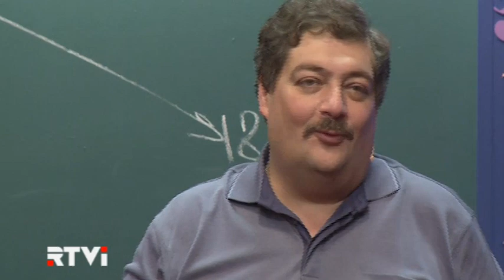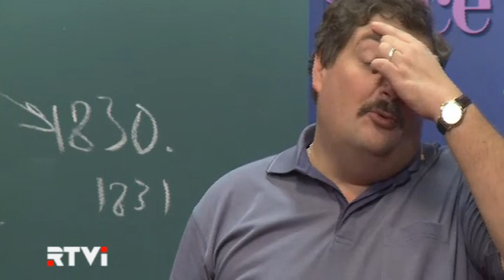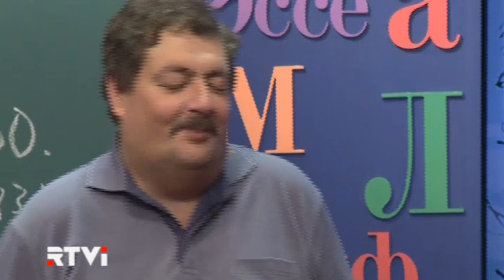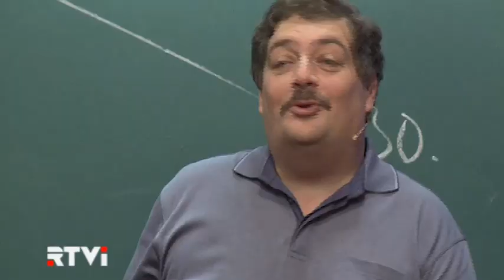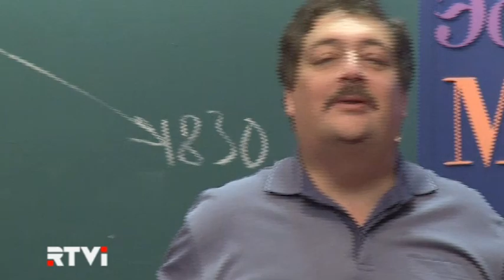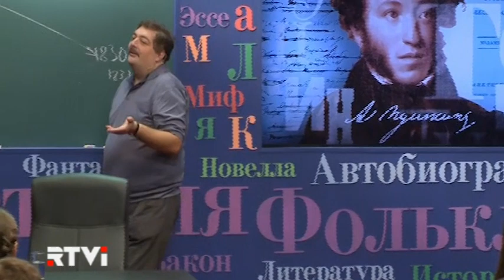"Евгений Онегин", как неоконченный роман.Часть 4. Открытый урок с Дмитрием Быковым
«Литература тайно управляет миром». Так считает Дмитрий Быков -- поэт, писатель, журналист, сценарист, теле- и радиоведущий,преподаватель русского языка и литературы. Его можно назвать Учителем, о котором вы мечтали, и с которым мало кому посчастливилось встретиться в школе. Это можно исправить, посмотрев программу "Открытый урок с Дмитрием Быковым" на RTVi.